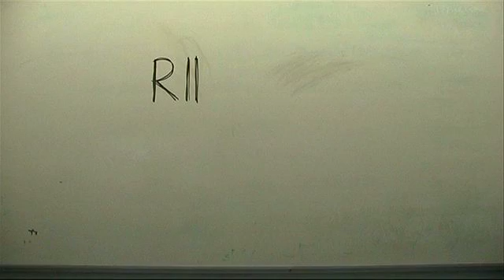12U2 58 Childrens Film 2010 YouTube Widescreen High Quality NEW